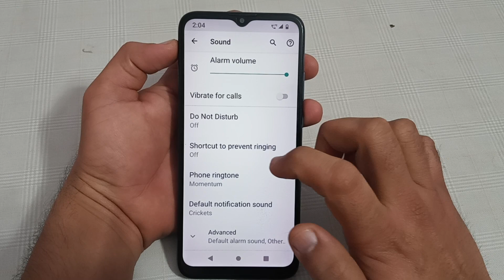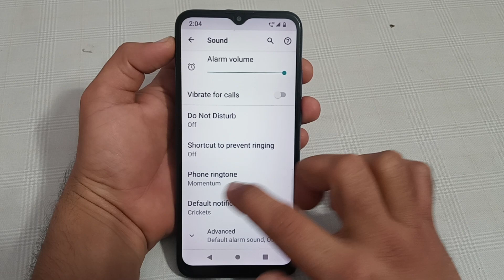phone ringtone setting Lava Agni, Lava Agni mein phone ringtone enable kaise karen